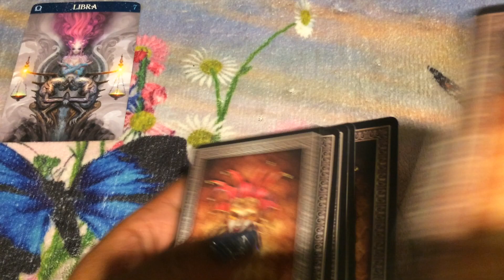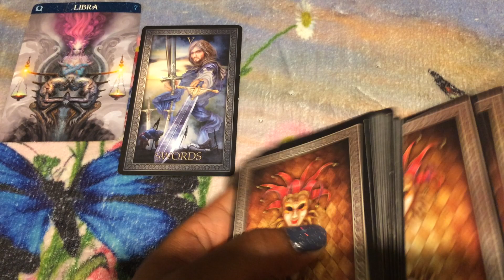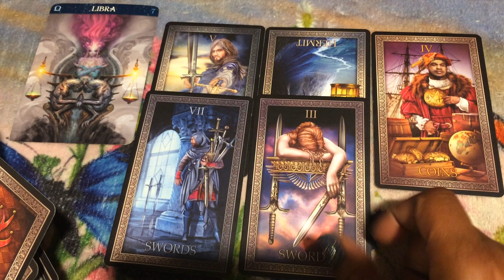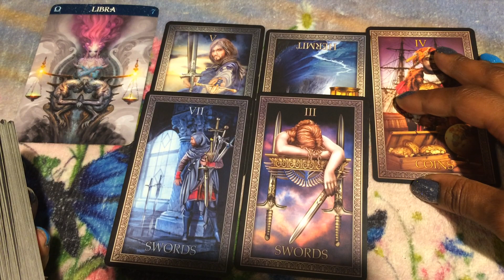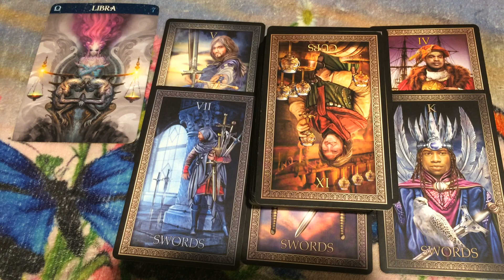🦋 (TIMELESS)) Libra weekend, they are only giving to receive. 10/16/20 TAROT TAROT